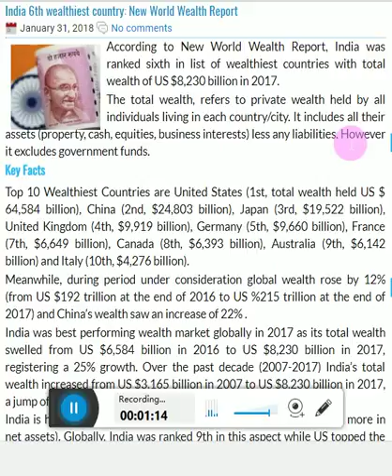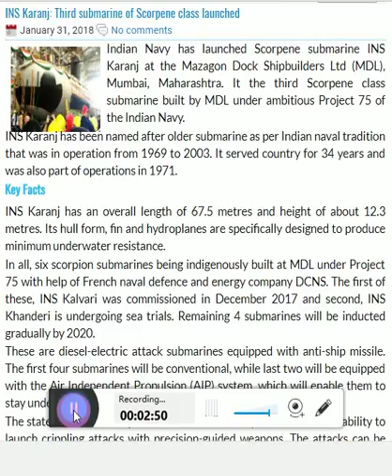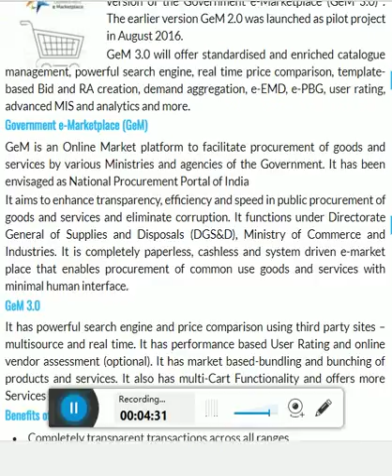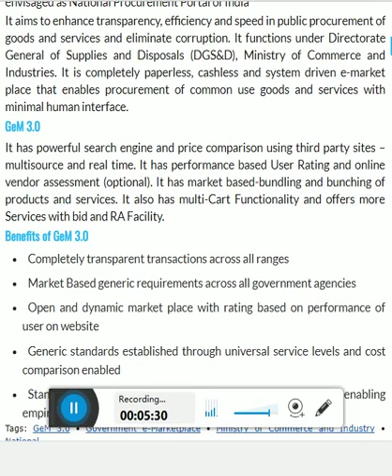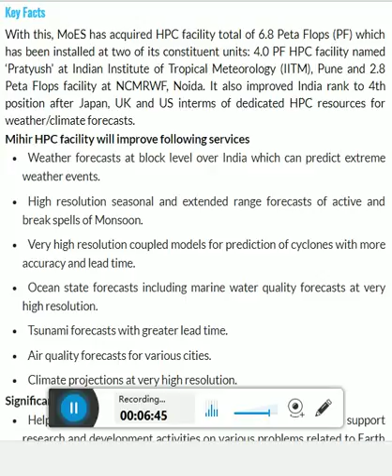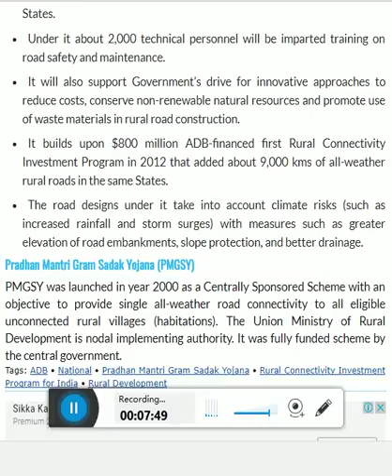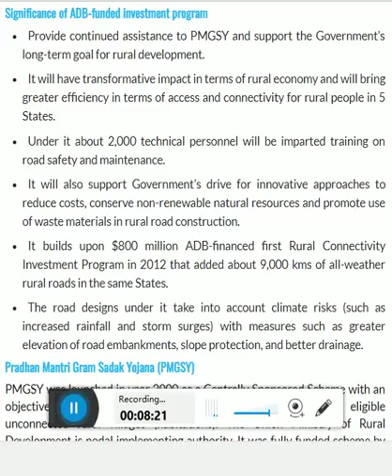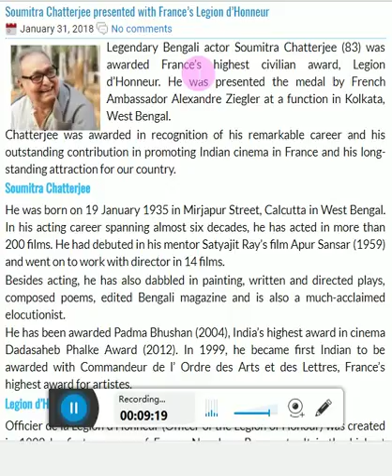31 January, 2018 Prelim Based Current Affairs upsc/psc